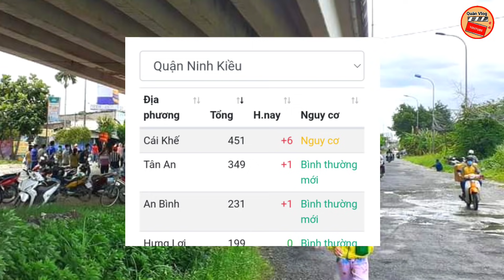CẦN THƠ🔥TRƯA NGÀY (20/10) Ghi Nhận 17 Ca Mắc COVID-19 Mới, Truy Vết 4 Ca F1 Liên Quan